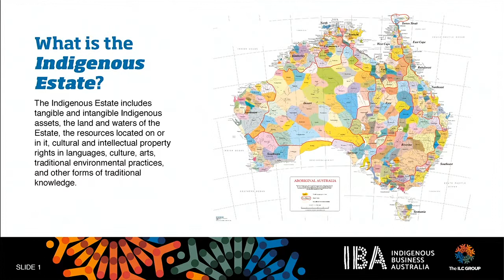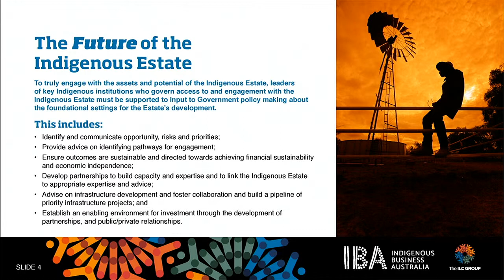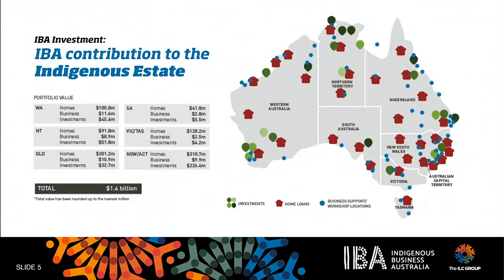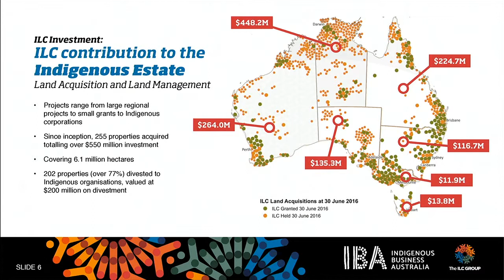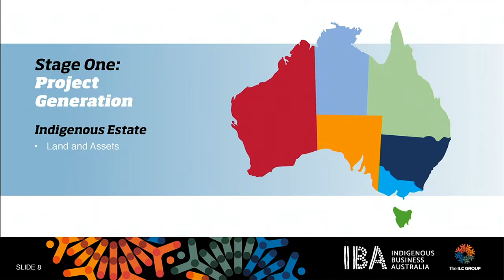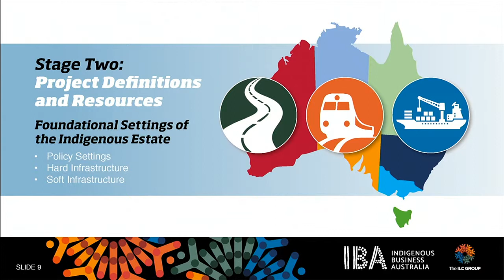Eddie Fry Indigenous Land Corporation Investing in the Indigenous Estate unlocking its full pote